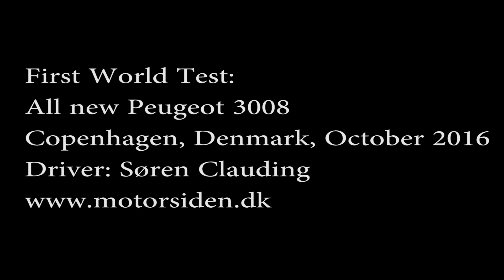Peugeot 3008 First Test - 2016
First World Testdrive / Biltest: The all new Peugeot 3008 - here equiped with the 150 bhp 2-liter BlueHDI engine. Copenhagen, Denmark, October 2016. Driver: Søren Clauding (Danish spoken - a few English subtitles).